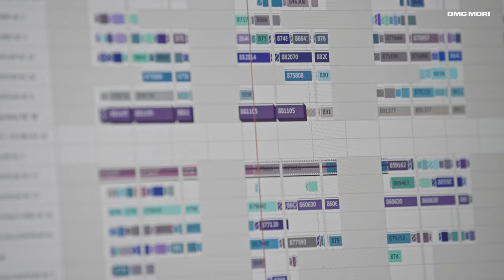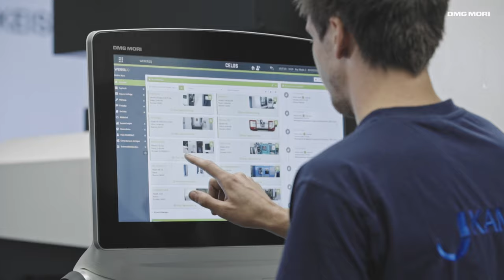DMG MORI Success Stories – FRONT RUNNER DIGITIZATION | Kampf Schneid und Wickeltechnik GmbH & Co. KG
Reduzierung der Durchlaufzeiten um bis zu 30% durch die Vernetzung von DMG MORI PLANNING & CONTROL, CELOS Update und WERKBLiQ.